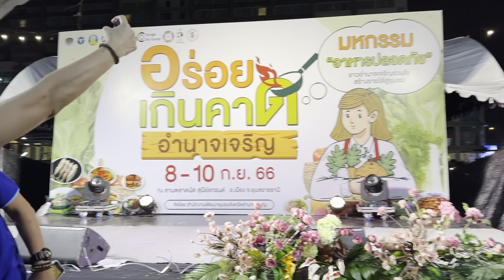น้องแอ้ม ชลธิชา เสร็จงานที่2 ก่อนกลับบ้าน ถ่ายรูปกันหน่อยจ้า